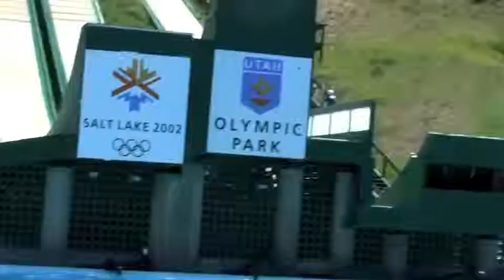Indiv Parker Stringham Summer 2008